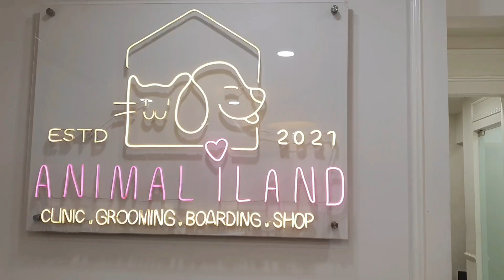kitten Not Feel Well | Doctor Check to kitten | Cat Family Vlog (@amjadashraf5628 )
Kitten Junior Simba feel Temp , Doctor checkup and suggested some medicine , pets clinic very Good & Doctors and Staff are very professional & caring ,